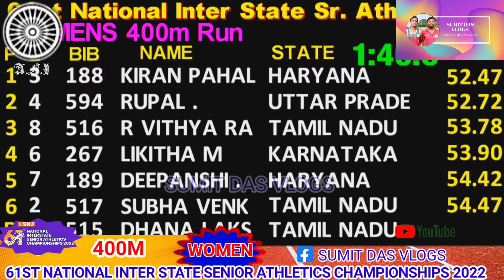Women's 400m Final |🏃‍♂️ Senior Inter State National Athletic Championship 2022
Event # 23 WOMENS 400m Run
& C.W.G Q.MARK: 50.13
# NR:HIMA DAS JAKARTA 50.79 26/08/2018
% MR:HIMA DAS GUWAHATI 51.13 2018
            -:RESULTS OF FINAL :-
1 KIRAN PAHAL 188 05/08/00 HARYANA 52.47
2 RUPAL . 594 23/12/04 UTTAR PRADESH 52.72
3 R VITHYA RAMRAJ 516 20/09/98 TAMIL NADU 53.78
4 LIKITHA M 267 02/02/97 KARNATAKA 53.90
5 DEEPANSHI . 189 04/11/02 HARYANA 54.42
6 SUBHA VENKATESAN 517 31/08/99 TAMIL NADU 54.47
DHANA LAKSHMI 515 05/06/98 TAMIL NADU DQ
PRIYA HABBATHAN MOHAN 266 15/03/03 KARNATAKA D